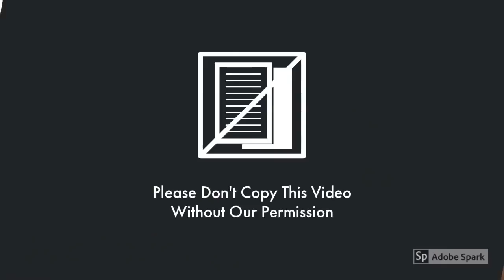the woman gets extreme haircut (potong rambut pakai kemben)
untuk pemesanan versi lengkapnya bisa hubungi kami di kontak yang sudah tercantum di profil